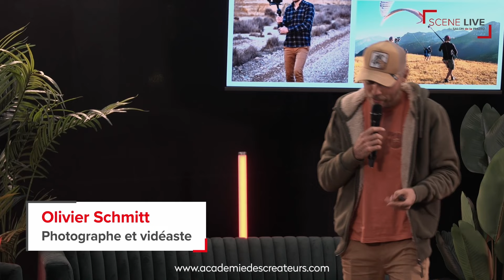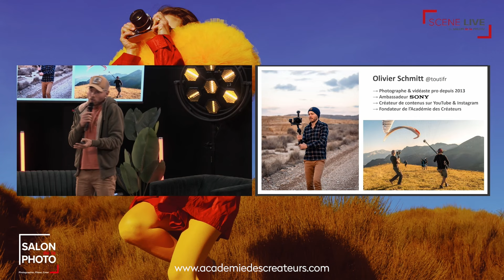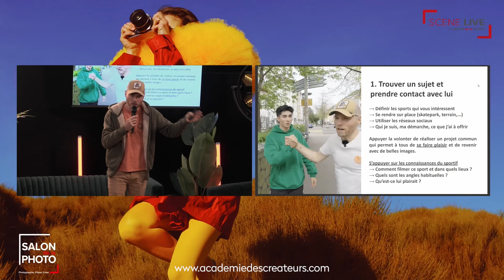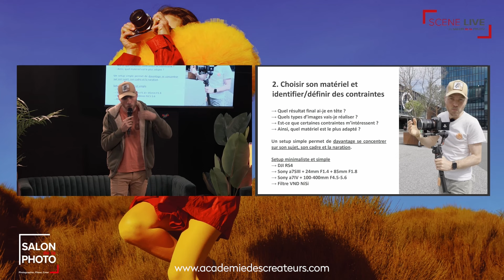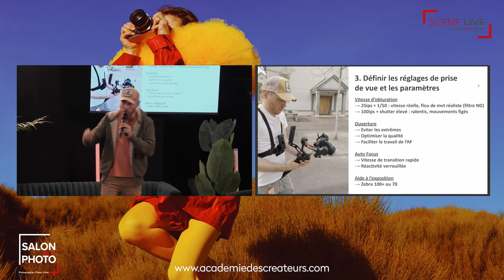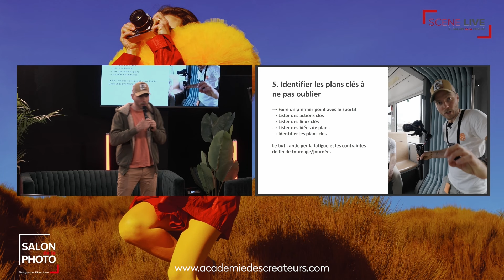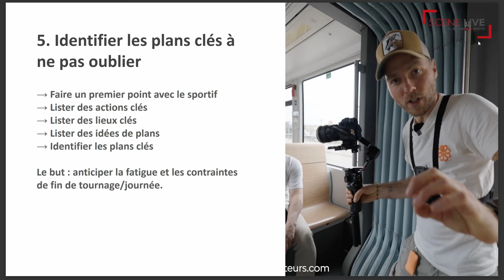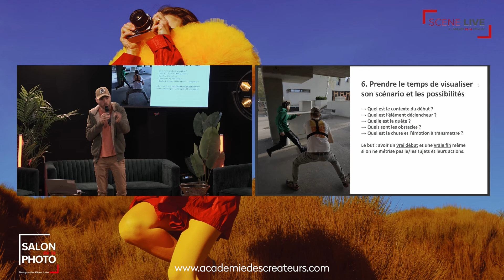Défi : Organiser & filmer un clip de sport en moins de 24h - Conférence Salon de la Photo 2024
 Télécharger l'App pour iOS (inscris-toi idéalement via le site)
📲 Télécharger l'App pour Android (inscris-toi idéalement via le site)

→ Objectif polyvalent
→ Objectif très grand angle
→ Filtre ND variable (attention au diamètre)
→ Eclairage studio
→ Trépied de voyage